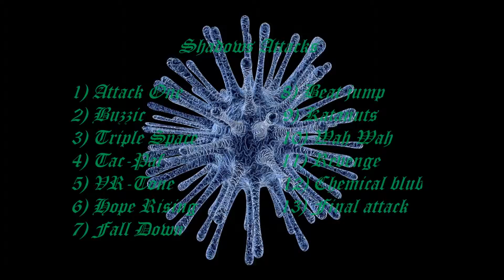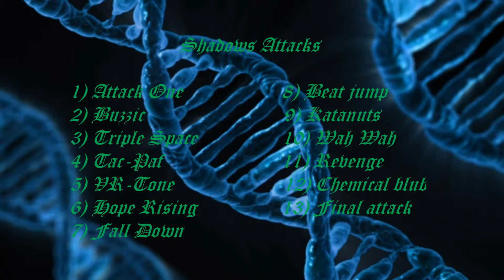Chemical blub - Shadows Attacks #12 - Electro Music - Rapas4U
12ème morceau réalisé via E-Jay
La petite histoire : j'avais une quinzaine d'année... j'ai eu envie d'essayer... créer un album! Rien est impossible à cet âge! Trois semaines plus tard, 13 titres, en voici un. Ok, la qualité est discutable mais j'en garde de bons souvenirs. Aujourd'hui, grâce à Internet, je peux partager ça avec la planète entière...! Jamais je n'aurais cru ça possible lorsque je me suis dit : "allé, j'y vais!"